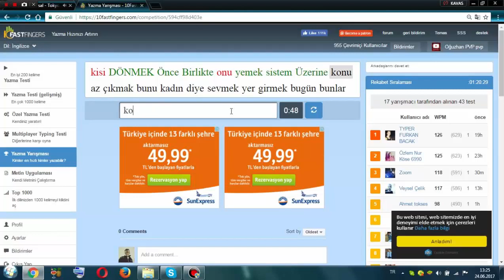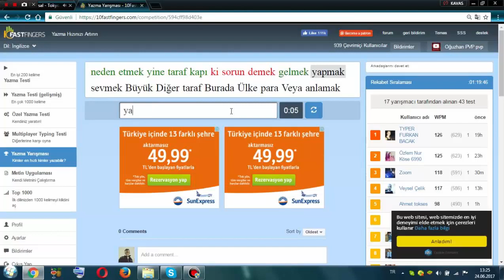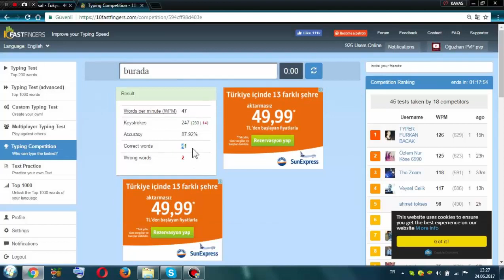10FASTFİNGERS HIZLI YAZMA DENEMESİ #4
SELAM ARKADAŞLAR BUGÜN SİZLERE 10FASTFİNGERS TE HIZLI YAZMAYI GÖSTERDİM UMARIM BEĞENİRSİNİZ
ABONE VE LİKE ATMAYI UNUTMAYIN :)
İYİ GÜNLER

SAYGILARIMLA
OGUZHAN KAVAS

LİKELARINIZ BENİM İÇİN ÖNEMLİDİR!

reckful 10fastfingers,
sean wrona 10fastfingers